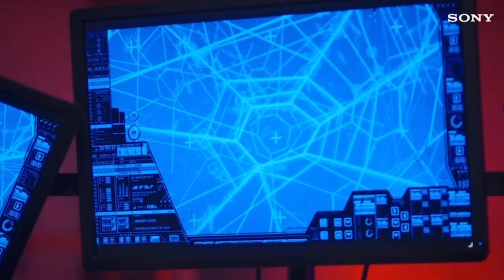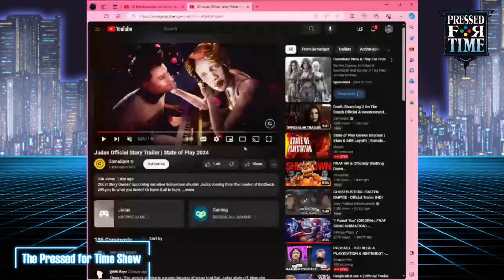How was PlayStation’s State of Play (Jan 2024)?!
Benny is joined by “The Toy Closet” cohost Paul to discuss Sony’s State of Play.

They discuss Dave the Diver, Godzilla, Death Stranding 2 and more.